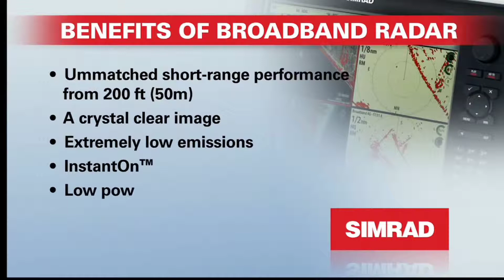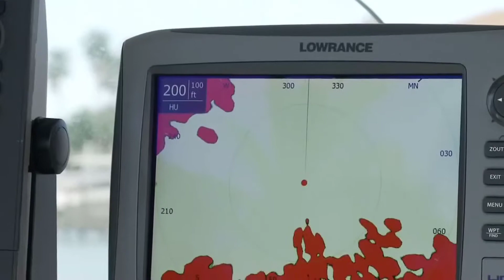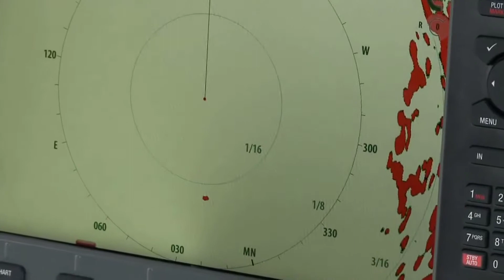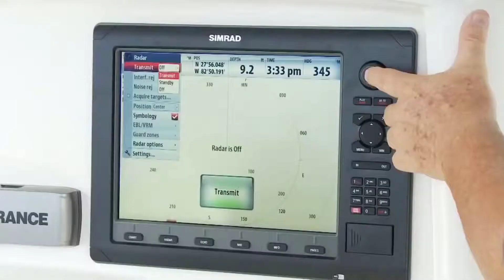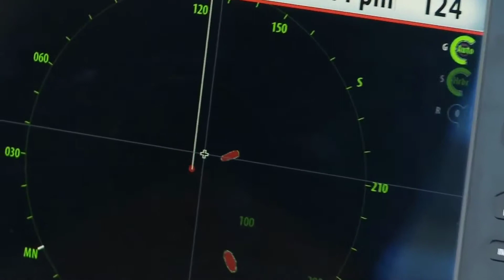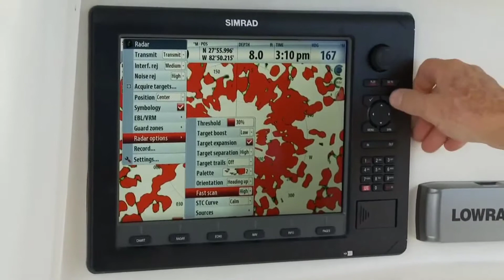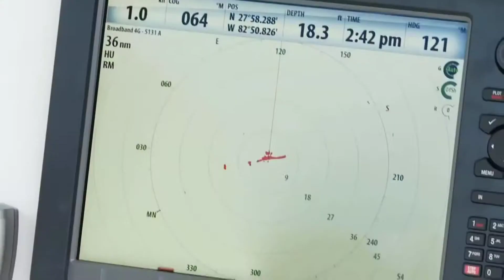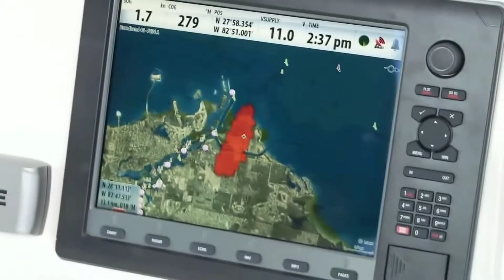Simrad Broadband 4G Radar w/20m Cable Review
Simrad's revolutionary Broadband 4GT Radar offers all of the benefits of the Broadband 3G Radar, including a true 200' working range, plus some spectacular extra features. The Broadband 4G has an impressive 50% improvement in range and target detection capability with a new 36 nautical mile range and 18 range scales to accommodate the increased performance. Broadband 4G is the first dome antenna to employ beam sharpening. This technology enables a feature called Target Separation Control, which improves the azimuth resolution - or effective antenna horizontal beamwidth - up to the 2X resolution of any 18" dome. This is the equivalent of a 3-1/2 foot open array radar!

When paired with the Simrad NSO and NSE series, the Broadband 4G Radar is capable of high speed operation up to 48 RPM and has a Dual Range feature, which allows unprecedented simultaneous working ranges, anywhere from 200 feet up to 36 nautical miles. No other radar in the world can do this. The 4G all-around performance results like exceptional clutter rejection are nothing short of mind-blowing, dramatically increasing situational awareness among novice and professional users alike.

More Range -
50% more true range than Broadband 3G Radar. Now you can see crystal clear targets up to 32nm away and inside strong storm cells more than 17nm away.

Dual Range -
Capable of displaying Dual Range radar combination when combined with an NSE or NSO system. Monitor targets from 200 feet to 32nm from a single dome.

High Speed Mode -
Select 48 RPM for almost instant updating at less than 1nm (48rpm currently available on NSE, NSO, and Zeus units only).

MARPA Target Tracking -
Track up to 10 targets or up to 20 in Dual Range mode with independent control.

Quick Installation -
No reason to open the dome, no tune or zero mile adjustment, and no radar-licensed technician required.

Dual Guard Zones -
Protect yourself from more angles.

True Motion Display -
Easily distinguish moving targets from land with NSE, NSO, & NSS Series.

InstantOn -
Solid-state technology produces an immediate, accurate on-screen image unlike normal warm-up times associated with magnetron pulse radars.

Ideal for boats of any size - sail, cruise, or fishing style.

Automatic Clarity -
Proven auto harbour and offshore modes including directional clutter rejection.
Check Latest Offers